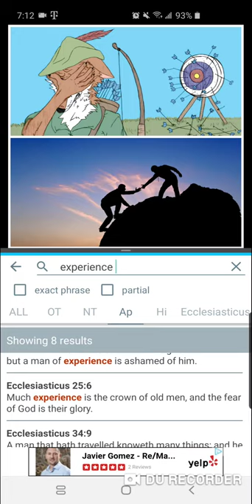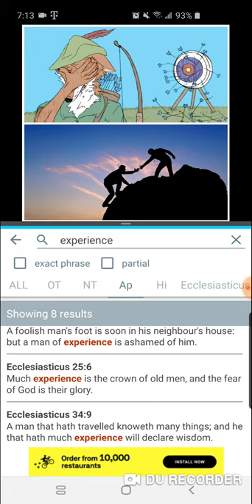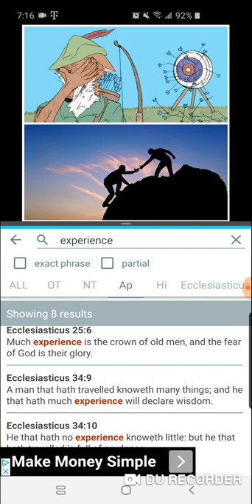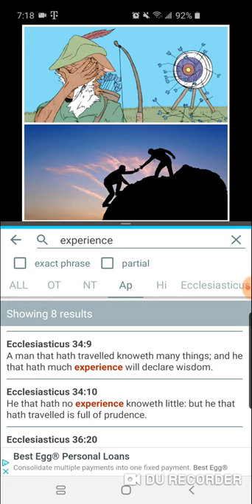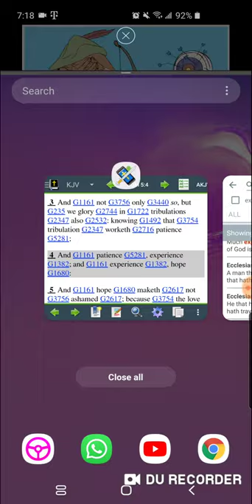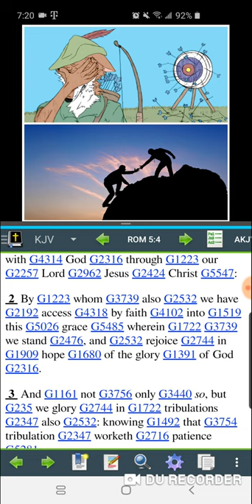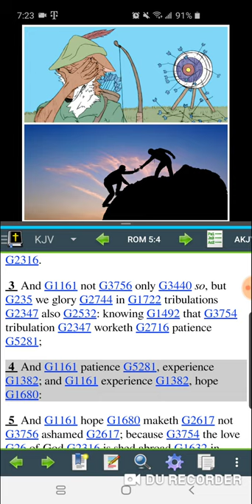GMS:Real life experiences